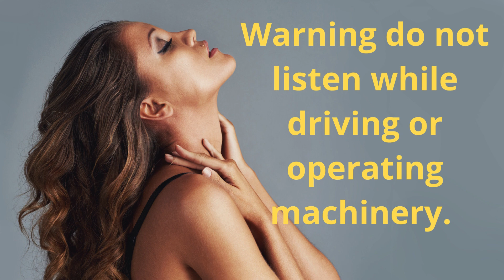Enchanting Voice Feminization - MTF Subliminal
🌟 Voice Feminization Subliminal:

If you're looking for a way to change your voice to have a more enchanting charm, or to embrace your authenticity as a female, then this voice feminization subliminal is perfect for you!

This subliminal will help you to change your voice to have a more captivating charm, or to embrace your femininity as a female. The effects of this subliminal are cumulative, so you can expect to see a significant change in your voice after using it for a few weeks. Don't wait - try this voice feminization subliminal today!

⚠️ Warning: Do not listen while driving or operating machinery. This subliminal could cause dizziness, headache, or lack of concentration. Consult a healthcare professional if you have specific medical conditions or concerns related to the affirmations provided. ⚠️

👁️‍🗨️ There's no need to continuously watch the screen because these are audio subliminals only. You may listen while multitasking or doing other activities such as watching TV, studying, doing chores, or anything else as long as you can hear the subliminals. You can also listen to these subliminals while you sleep. Your subconscious mind records these affirmations even during sleep.

🎶 Listen up to 2 - 3 times a day or as many times as you want to. Results may not be immediate; they can vary from 2 weeks to several months before noticeable changes occur. Persistence is key. Don't give up.

🚫 It is recommended to stop listening if you experience discomfort or adverse effects.

📌 This information is meant as guidance and does not replace professional advice. If in doubt, consult a healthcare professional.

🚺 Gender: Woman and mtf.

This video contains the following affirmations:

Voice Feminization:
🌸 My voice effortlessly transforms into a radiant and naturally feminine melody.
🌸 With each passing moment, my voice becomes a beautiful reflection of femininity.
🌸 Confidence exudes from my words, resonating a naturally feminine and captivating charm.
🌸 "he grace and elegance of femininity flow effortlessly through my voice.
🌸 My voice is a powerful instrument, expressing the authenticity and strength of womanhood.
🌸 I effortlessly embrace my feminine voice, feeling empowered and genuine.
🌸 Each syllable I speak captivates with the allure and enchantment of a truly feminine voice.
🌸 The world recognizes and respects the beauty and authority in my increasingly feminine voice.
🌸 I am proud of my femininity, and my voice reflects the charisma and authenticity of a confident woman.
🌸 My voice embodies the true essence of my feminine identity, captivating and inspiring those around me.
🌸 I effortlessly command attention with my increasingly feminine and commanding voice.
🌸 Every sound I utter is a harmonious expression of my femininity, captivating hearts.
🌸 My voice naturally resonates with the softness and allure of a genuinely feminine tone.
🌸 As my voice feminizes, I embrace the empowerment and authenticity it brings.
🌸 The depth and resonance of my voice reflect the strength and grace of femininity.
🌸 Confidence emanates from my feminine voice, captivating and inspiring others.
🌸 With every spoken word, my voice exudes the allure and power of femininity.
🌸 I am embracing the beauty and grace of my increasingly feminine voice.
🌸 My words carry the elegance and strength of femininity, captivating all who listen.
🌸 Every syllable I utter is a testament to my true feminine essence.

⛔ I do not accept any requests yet. I want to experiment first more with making subliminals before I will accept any requests.